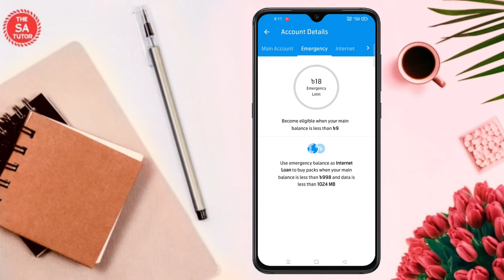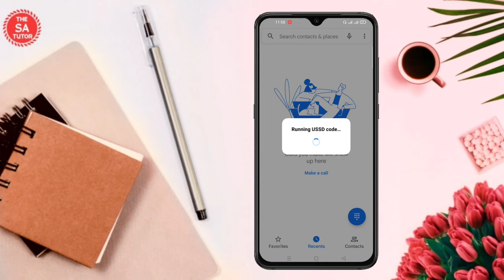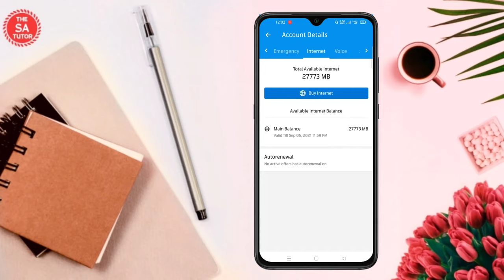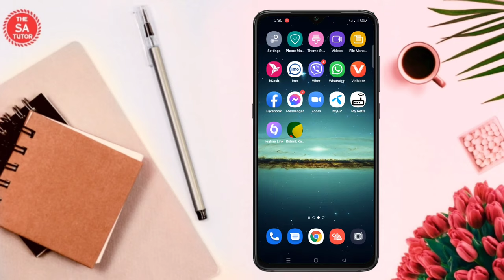সহজেই বন্ধ করুন টাকা কেটে নেওয়া সার্ভিস | Stop All Value Added Service of All SIM - bd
Today in this video I'm going to share, How to Stop All Value Added Service All SIM operator in Bangladesh. Most of the people don’t know about VAS Service Off Code. It is sometimes very annoying to the customer as they don’t want all the services.

ফোন থেকে টাকা কেটে নেয় এই সমস্যায় অনেকেই পড়েছেন। জিপি এয়ারটেল রবি সিমে বিভিন্ন সার্ভিস চালু থাকলে সিম থেকে কাটা কেটে নিতে পারে। গ্রামিণফোন এয়ারটেল বা রবি অথবা বাংলালিংক টেলিটক সিমে কিভাবে টাকা কেটে নেওয়া সার্ভিস বন্ধ করবেন সেটা এই ভিডিওতে বিস্তারিত দেখানো হয়েছে।। আশা করি সবাই উপকৃত হবেন